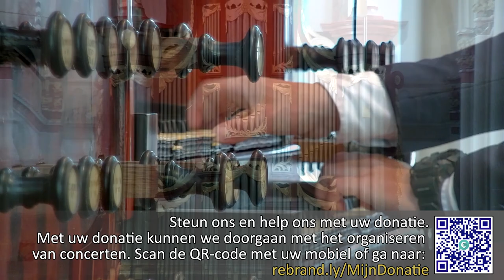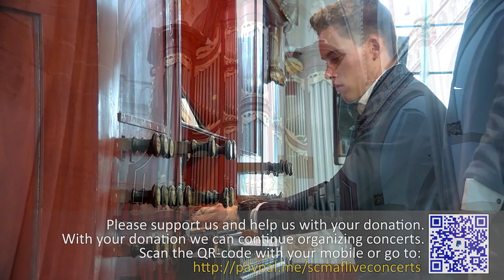Orgelconcert BJ Kruithof vanuit Zaltbommel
Opnamedatum: 28 aug 2021
Orgelbespeling
Sint Maartenskerk, Zaltbommel
Het Wolfferts-Heijneman-orgel
Organist: Bart Kruithof
Registrant: Adriaan Pakvis

Als stichting willen we graag muzikanten blijven uitnodigen om op het prachtige orgels te komen spelen. Dit kunnen wij alleen voortzetten met uw hulp.

Recording video
Sint-Maartenskerk, Zaltbommel (the Netherlands)
Het Wolfferts-Heijneman-orgel
Organist: Bart Kruithof
Assistant: Adriaan Pakvis

As a foundation, we would like to continue to invite musicians to come and play on the beautiful organs. We can only continue this with your help.